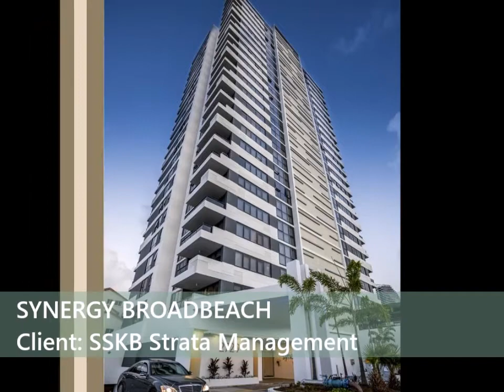Orbitz Elevators - Maintenance Services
Synergy Broadbeach is a well known holiday apartment resort within the Gold Coast in which Orbitz Elevators maintain and service. Check out what General Manager, Craig Picone had to say about our services.

“In the last 25 years, I have dealt with numerous elevator service providers and Orbitz Elevators has outstood them all! Their responsiveness, communication and reliability has been the best I have encountered. Our previous service providers were very difficult to deal with, we found ourselves fighting for their services. There was a huge lack of communication which is a vital necessity for us at Synergy Broadbeach. The Orbitz team have been very professional, knowledgeable and easy to work with. Our maintenance boys have formed strong relationships with Izaias in particular who has demonstrated outstanding work ethic. We highly recommend Orbitz Elevators! Thank you again from the team at Synergy Broadbeach.”

Craig Picone - General Manager
Synergy Broadbeach